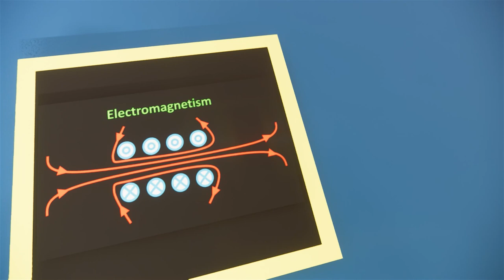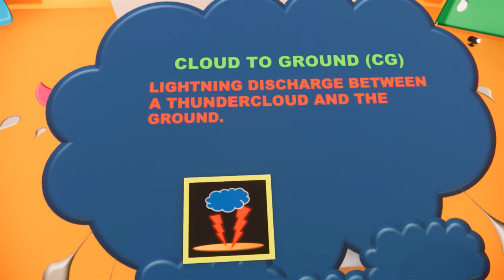ART UNIQUE COLLECTION - LIGHTNING BOLT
Art unique collection showroom gallery landscape.

Icon every photo you are allowed to take for your own collection, friends, family, society and others. However, it is not allowed to re-upload full 60' ART UNIQUE LANDSCAPE every video or sell picture on nft commercially or any platform. Only allowed to reupload in fractions not in whole.

You are welcome to visit landscape history ,art ,gallery etc. to appreciate the meaning of each various angle.

The entire video is for meaning for implicit and explicit content. All copyrights are reserved for 60' ART UNIQUE LANDSCAPE use only. Theft of information and all videos from 60' ART UNIQUE LANDSCAPE sources is at your own risk.

1) About Channel

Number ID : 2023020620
Number Series: B 011020
Number Icon : 60010320